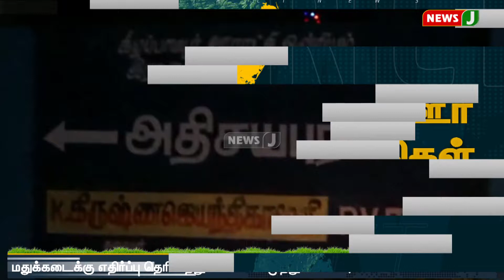மது கடைக்கு எதிர்ப்பு தெரிவித்து பெண்கள் முற்றுகை போராட்டம் | NewsJ